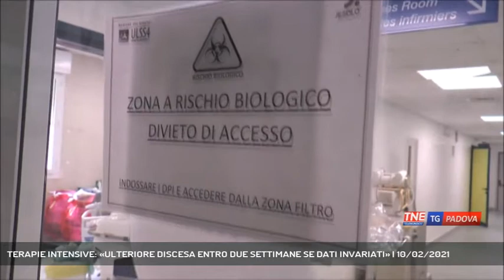TERAPIE INTENSIVE: «ULTERIORE DISCESA ENTRO DUE SETTIMANE SE DATI INVARIATI» | 10/02/2021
TG Padova Sera 10/02/2021 - MARGHERA - «Entro due settimane se i dati restano invariati la situazione delle terapie intensive sarà in discesa con fino a 95-100 letti occupati per covid», così il dottor Paolo Rosi, Direttore del Dipartimento Veneto del Suem 118 || Terapie Intensive. Interviene il dottor Rosi: «Oggi in terapia intensiva ci sono 176 pazienti di cui 126 ancora positivi. Complessivamente abbiamo 470 posti occupati, sopra al numero ordinario di posti disponibili, circa 140 liberi e aperti. In un anno, ad oggi, 3.430 pazienti sono stati in terapia intensiva, 840 circa nella prima fase e oltre 2.500 da luglio, il grosso dei ricoveri si è verificato quindi nella seconda fase. Di questi la metà aveva più di 70 anni. I decessi tra i ricoverati sono stati ad oggi 1.346, circa il 39 per cento, due terzi dei deceduti aveva più di 70 anni. Oltre 300 tra 60-70 anni e oltre 100 morti tra 50 e 60 anni. Mediamente i pazienti restano 13 giorni in terapia intensiva. In questi giorni entrano in terapia intensiva una media da 6-8 persone. Alcuni arrivano già in condizioni critiche, ma molti entrano in rianimazione qualche giorno dopo il ricovero: circa il 10 per cento dei ricoverati finisce in terapia intensiva. Secondo i calcoli, se la situazione non cambia, ci aspettiamo una ulteriore discesa fino a 95-100 letti occupati in intensiva per covid entro due settimane. Noi stiamo relativamente riprendendo un po' di fiato ma questo carico di lavoro continua ad esserci, non siamo tornati in condizione ordinaria, siamo ancora con il fiato sospeso sperando che il carico non cambi in peggio» - Intervistati PAOLO ROSI (DIRETTORE DIPARTIMENTO REGIONALE SUEM 118) (Servizio di Annamaria Parisi) - Segui Telenordest anche sul digitale terrestre! Visita il sito